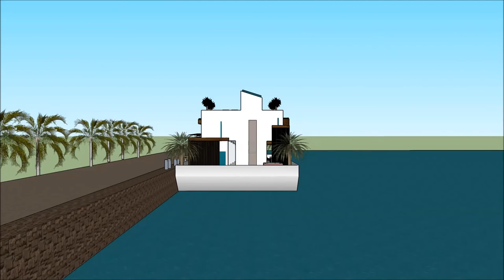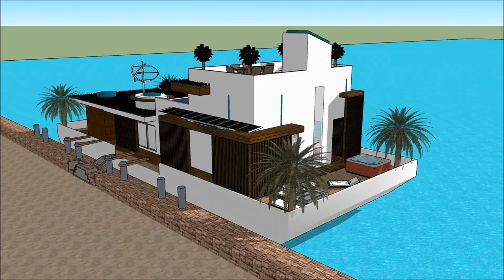Africa Cape Town Luxury mansion South Africa homes in Africa Cape Town residential basis for quality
The floating house villa houseboatzania launching an innovative high-end luxury yacht floating house villa mansion home design potentially as a display of exhibition of the Africa Cape Town Luxury mansion South Africa homes in Africa Cape Town residential basis for quality.

The collection of the Floating house villa houseboatzania concept of Africa Cape Town Luxury mansion South Africa homes in Africa Cape Town residential basis for quality consists of high luxury and architectural art pieces in minimalism combined with living on the waterfront of the harbour.

The floating house villa mansion yacht design has the basis to sustain living with high standards and contemporary structural design - Africa Cape Town Luxury mansion South Africa homes in Africa Cape Town residential basis for quality with numerous of prospects for excessive living and celebrating the desire of life worldwide:  UK Thames London